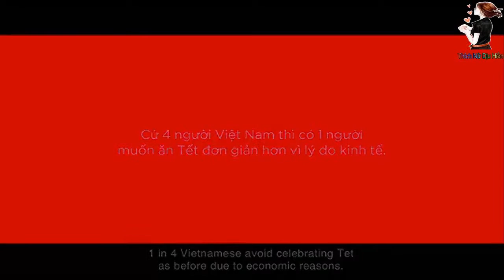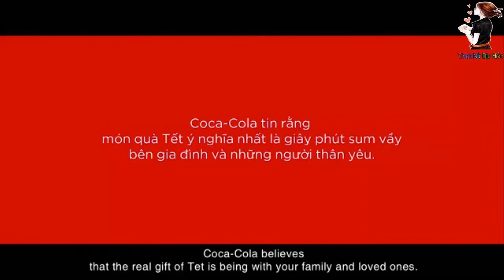món quà tết ý nghĩa nhất I clip hay